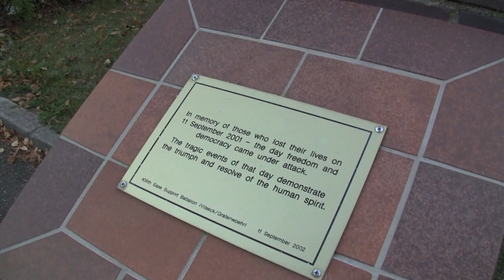9/11 Freedom Run 2012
USAG Grafenwoehr 9/11 Freedom Run 2012
East Camp and Rose Barracks